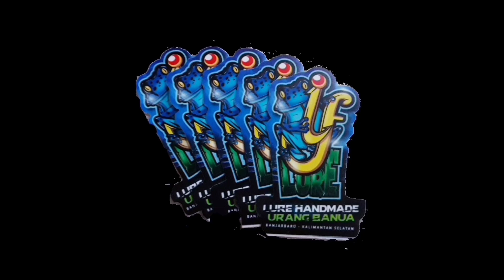Casting ikan gabus memasuki pedalaman sungai kalimantan-shimano anTares dc mdxg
oke teman teman hari ini kita ada kesempatan lagi casting ikan gabus. kali ini spot nya banyak di huni gabus gabus sungai yg mulai mengering kalimantan.

casting gabus kali ini kita pakai umpan inline sawa d dan soft lure kumbinasi blit atau umpan tiruan sehingga mempermudahkan kita untuk casting ikan gabus.

oke teman teman selamat menyaksikan casting ikan gabus semoga terhibur.

aman kan durasi biar tidak kena spam, kritik lah di kolom komentar yang membangun sesuai isi video.

saksikan juga video video menarik yg lain dari :Angler pakasam
fb ;Rusli Elizaammar

PIRANTI YANG SAYA GUNAKAN👇

Rod : Strom Switch Blade SBC652M
Reel : Shimano Antares dc mdxg
Line : Jabrik PE 2
Leader : SAMAR 25LBS
Snap : Silent snap black 20lbs
Lure :-sawa d dan soft lure
Camera : Gopro hero 7 black edition dan vivo y91c
Editor : Angler Pakasam
Aplikasi editor : kinemaster
Transportasi : Vario 125 hitam
spot : pedalaman sungai kalimantan barabai